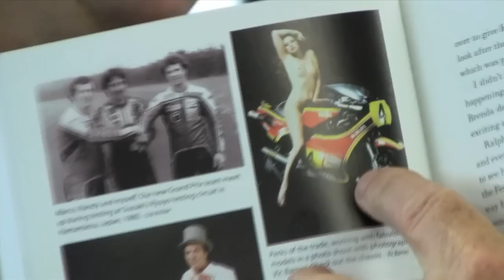A Coffee with Croz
Michael Esdaile chats with Graeme Crosby at Cycletreads in Auckland